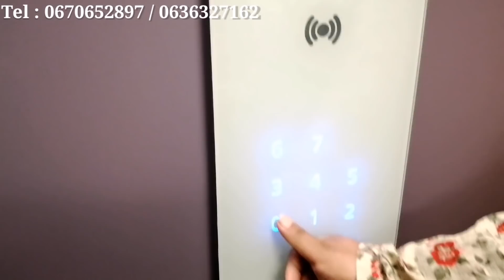إيوا هي هادي الشقة لي كاتمناها لأعز الناس كاملة مكمولة الفينيسيو ولفصالا والإطلالة وزيد وزيد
شقة رائعة للبيع بفاس شوندكورس واجهتان
شقق للبيع